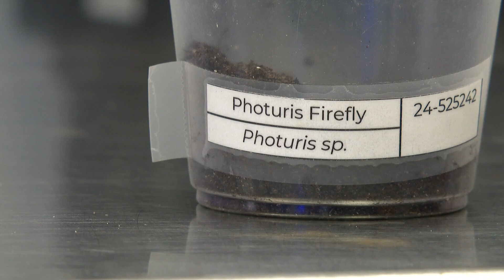Butterfly Pavilion completes firefly lifecycle breakthrough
Researchers said the breakthrough moment came with the emergence of a female firefly born and raised entirely under human care at Butterfly Pavilion.

9NEWS (KUSA) is located in Denver, Colorado.